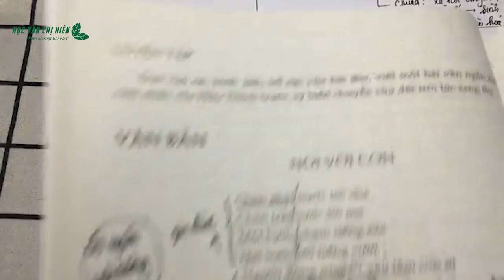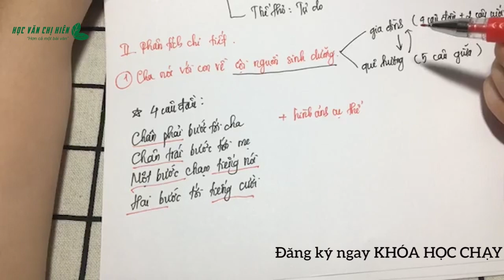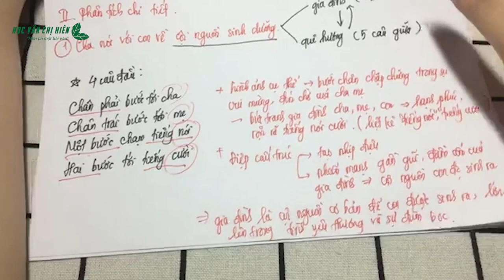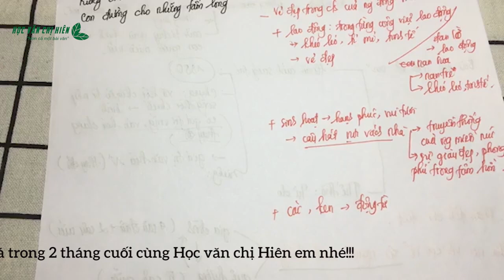BÀI GIẢNG: Nói với con || KHÓA HỌC CHẠY VĂN 2K7 - HVCH